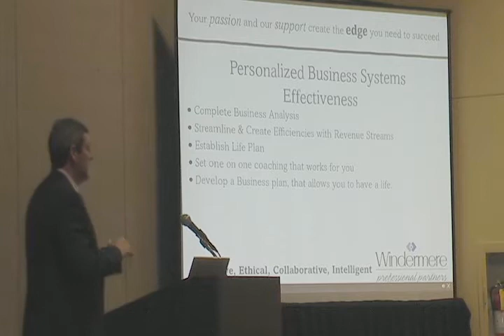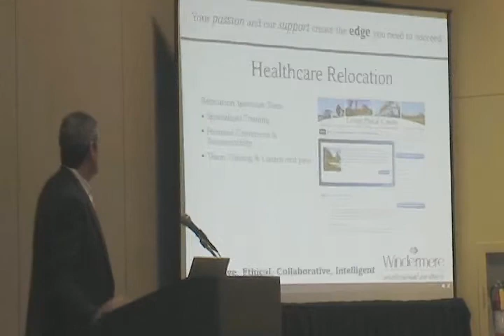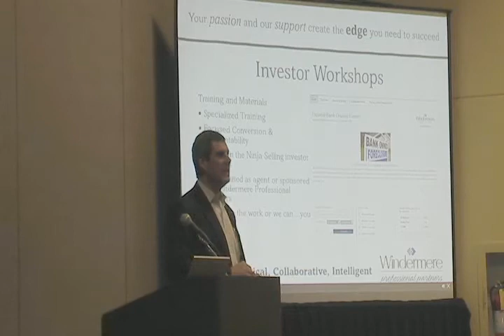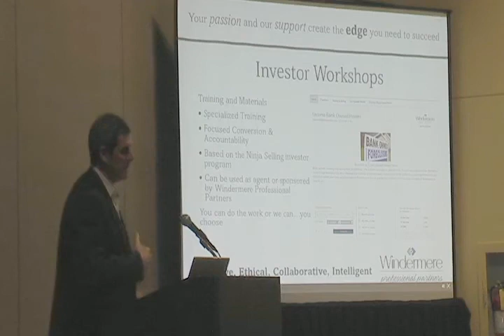Windermere Professional Partners - Kevin Mullin - Company Sponsored Revenue Streams 2012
Overview of company sponsored revenue streams for 2012 by Kevin Mullin. Presented at the 2012 WPP kick off meeting.